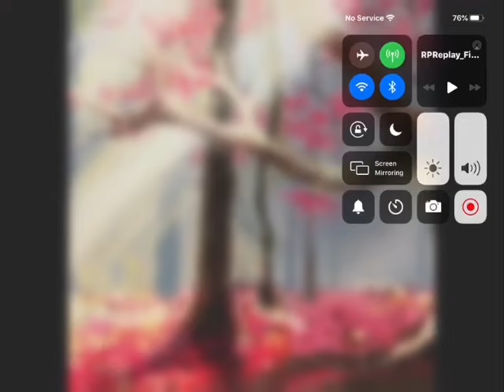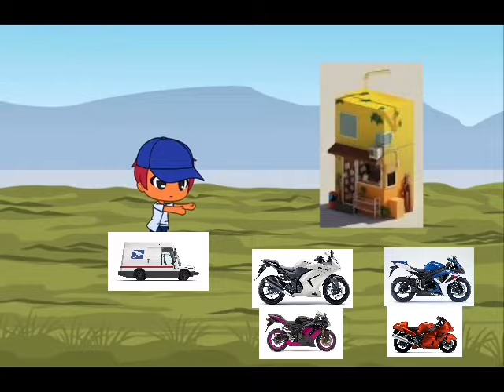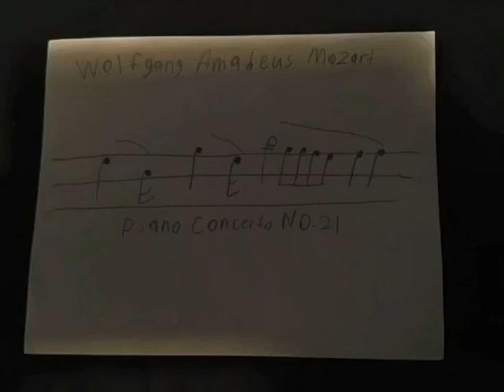Austin’s Classical Music: The Do Gooders Special Delivery (Full Episode)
This Is A Season 2 Episode Of Austin’s Classical Music

Austin Tasha Pablo And Uniqua Are Being Being Do Gooders And Mailman Tyrone Accidentally Drop His Mail Bag So The Do Gooders Ride Their Motorcycle To Give It Back And After Austin Piper And Rocket Car Need You Help To Pick Valentine Hearts.